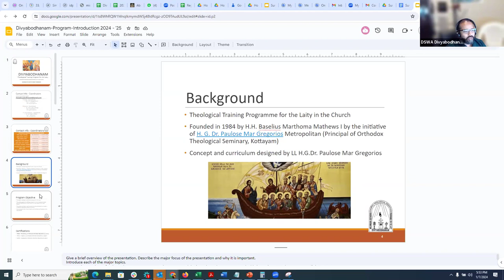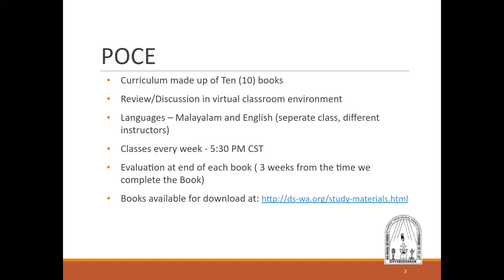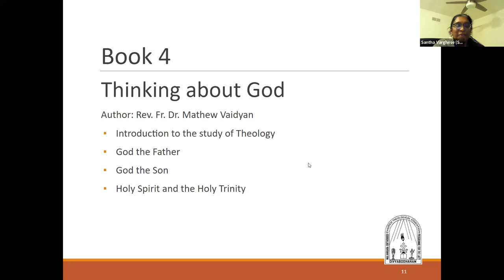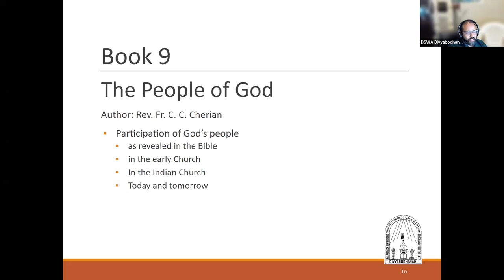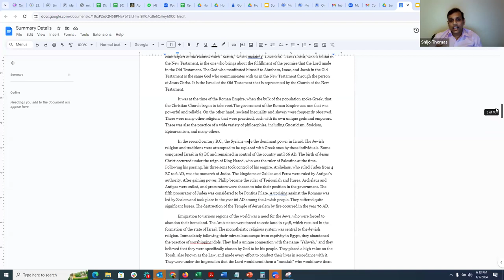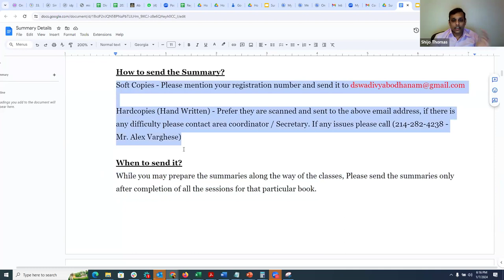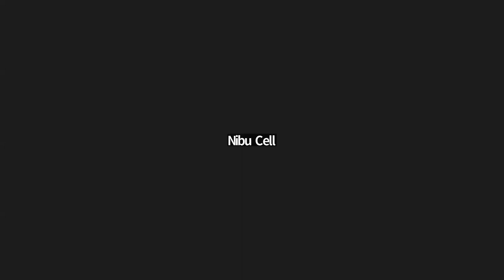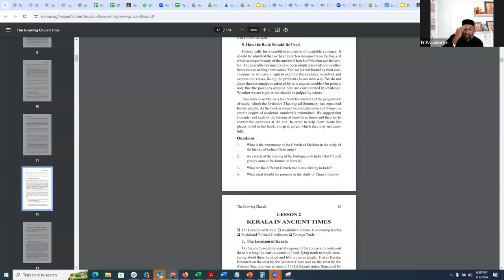POCE Divyabodhanam Batch 24-26 Orientation Class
This is an introductory class for the new batch starting Jan 14th 2024